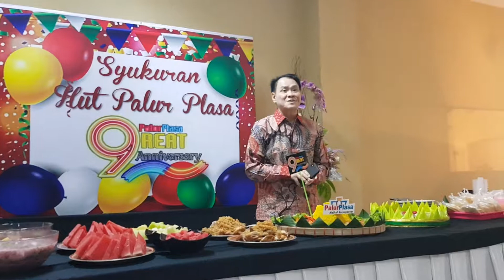Pesan Bapak Obaja untuk Palur Plasa